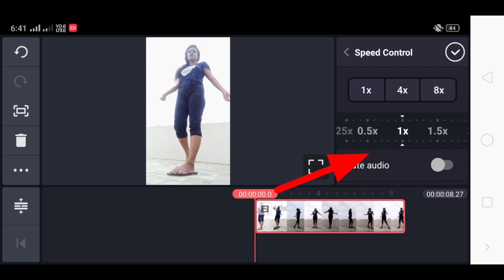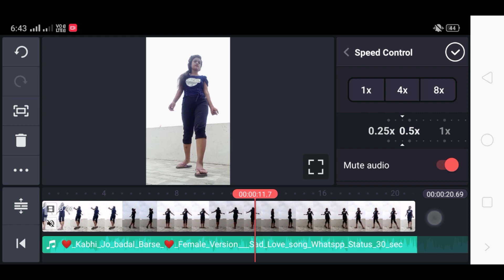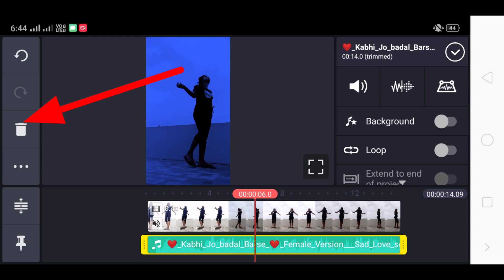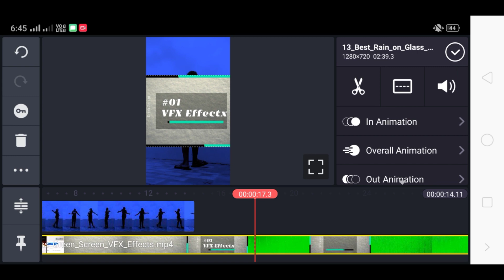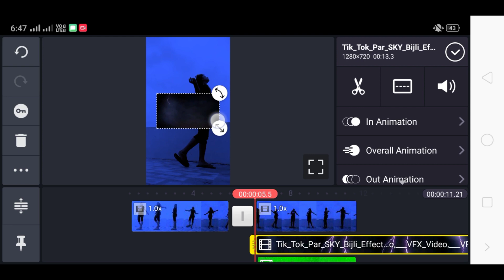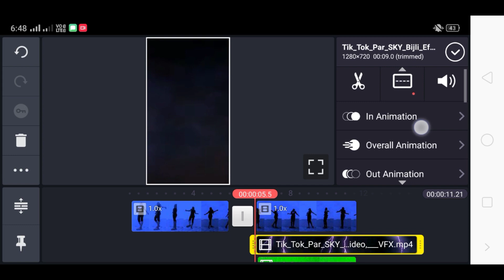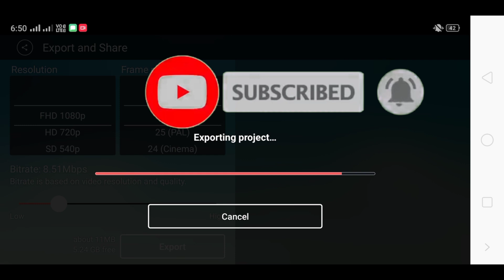TikTok par barish Wala video kaise banaye sirf 2 minutes me/ tiktok पर बारिश वाला video बनाए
Hello friends

iss video me aap aise barish wala video Bana sakte hai or Apne tiktok I'd par upload kar sakte hai.

Maine ye video Apne tiktok I'd par upload kar diya hai aap mujhe tiktok par follow kar sakte hai.

*COMMENTS*

barish wala video kaise banaye
tiktok par barish wala video kaise banaye
tiktok trending video
tiktok trending video tutorial in hindi
tiktok par Sky changing video
tiktok par clouds changing video kaise banaye
tiktok par bijli wali video kaise banaye
tiktok par independent day Vali video kaise banaye
VFX, Bahubali 2 video kaise banaye
Bahubali 2 VFX,
Kinemaster Editing,
Full Tutorial clouds changing video,
night vfx video,
Rain effect wali video kaise banaye,
Snow effect wali video kaise banaye,
Make a rain effect in kinemaster,
Make a snow effect in kinemaster,
How to make a snow effect in kinemaster,
How to make a rain effect in kinemaster,
Kinemaster tutorial,
Snow and rain effect kinemaster,
Kinemaster trick and tips,
Stop rain effect,
tiktok sky effect video kaise banaye,
tiktok sun light effect kaise banaye,
sun light effect video,
sky bijli video tutorial Kinemaster,
tiktok sky bijli,
sky bijli video kaise banaye sanam p haan, sanam p haan bijli video kaise banaye android, sad sky change tiktok,